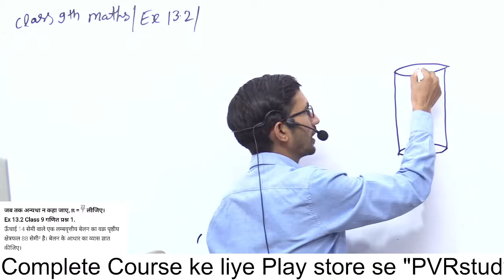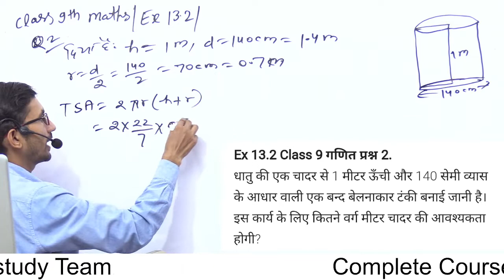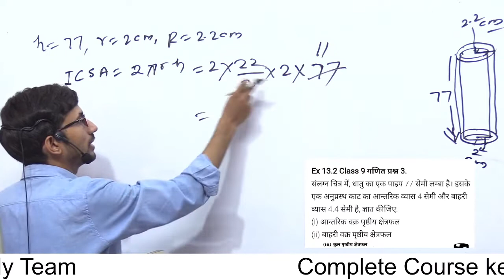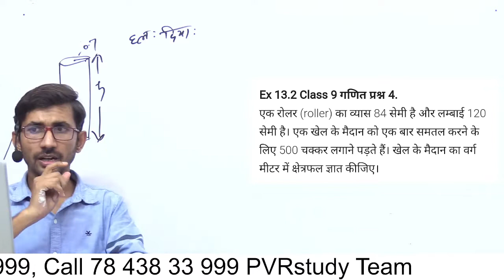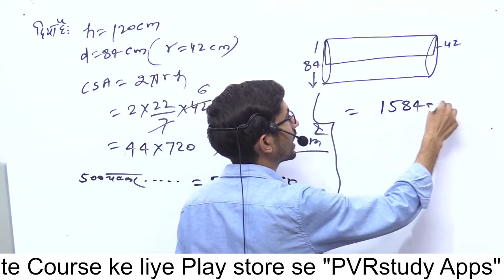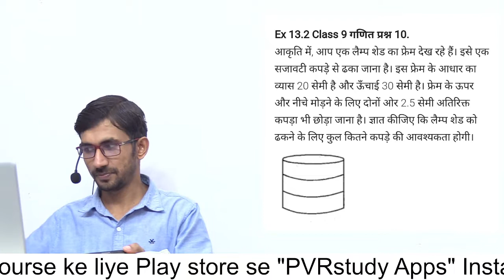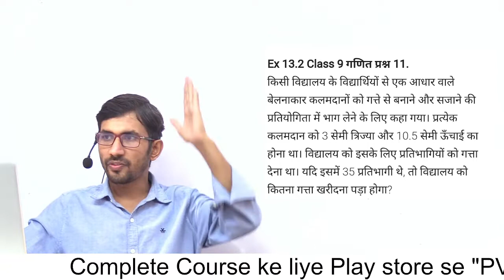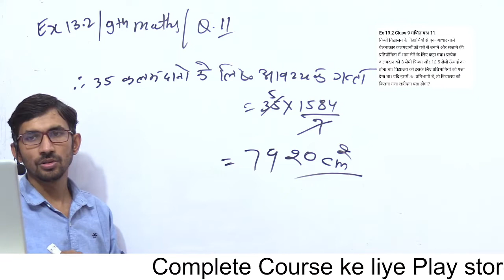Ex 13.2 9th Maths Complete | Class 9th NCERT Mathematics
Q.1) 00:28
Q.2) 04:03
Q.3) 08:09
Q.4) 22:49
Q.6) 30:32
Q.10) 34:02
Q.11) 41:09
ncert class 9 maths,
mathematics,
class 9,
NCERT,
CBSE,SOLUTION,
CLASS9,MATHS,
class 9th maths chap 13 complete,